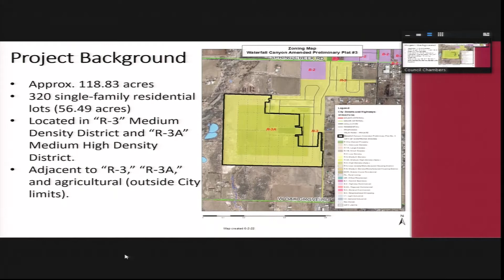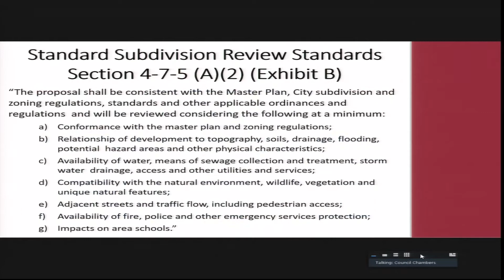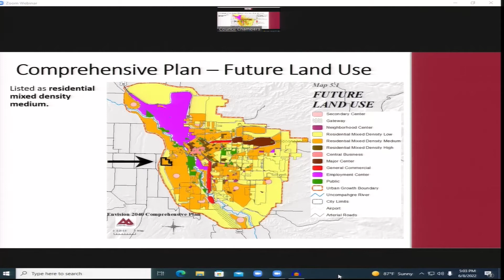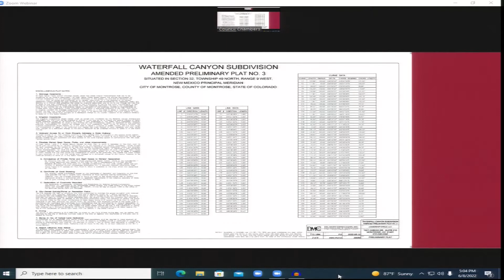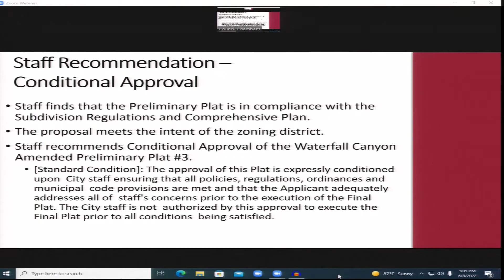June 8, 2022 Planning Commission Meeting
From the Wednesday, June 8, Planning Commission meeting held in both the Council Chambers and online on the Zoom platform.